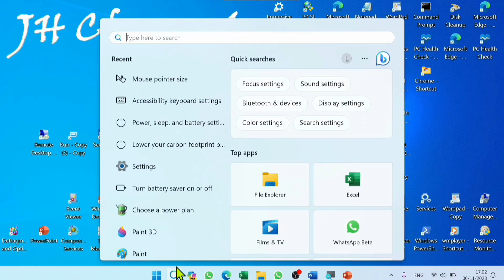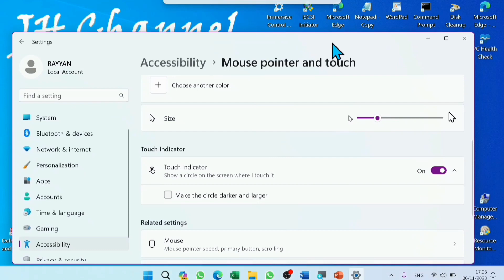Tutorial Mengubah Ukuran Pointer di Windows 11 Laptop (Pointer Bisa Dibuat Besar Atau Kecil)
Berikut adalah tutorial mengubah ukuran pointer di windows 11. Ukuran pointer di win 11 bisa dirubah menjad besar atau menjadi kecil.

tutorial mengubah ukuran pointer di windows 11,
cara mengubah ukuran pointer di laptop win 11,